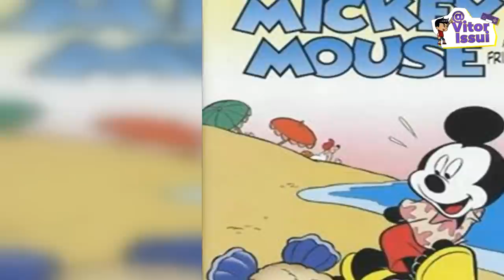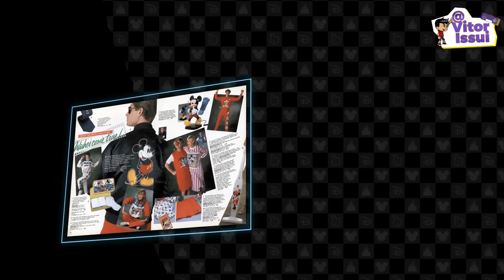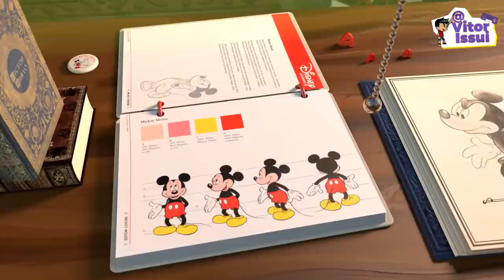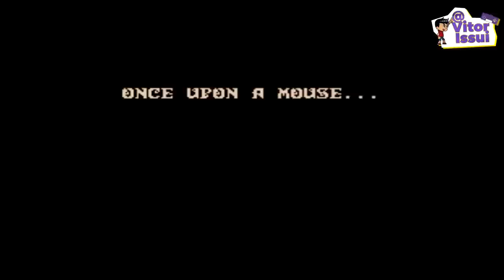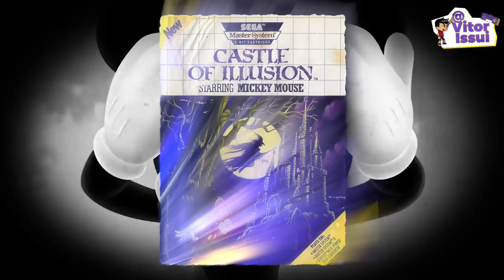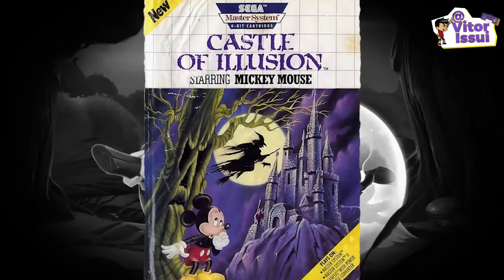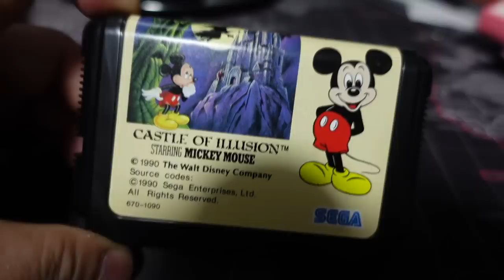COMO A SEGA CONVENCEU A DISNEY À FAZER UM JOGO DO MICKEY MOUSE ?